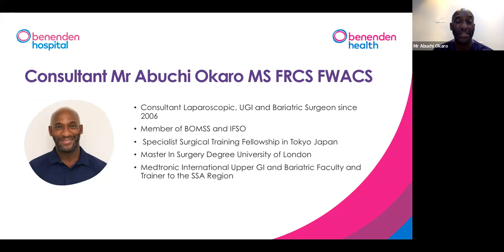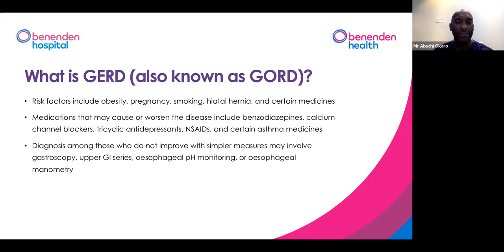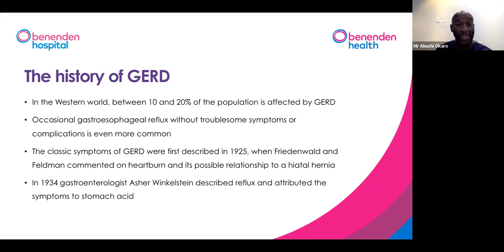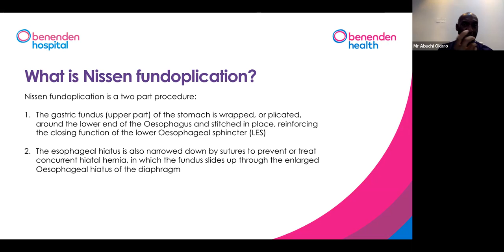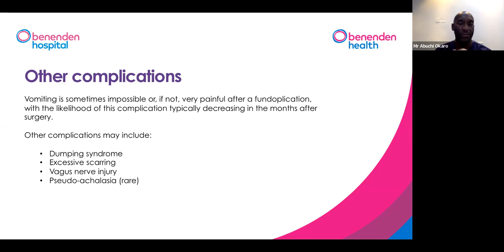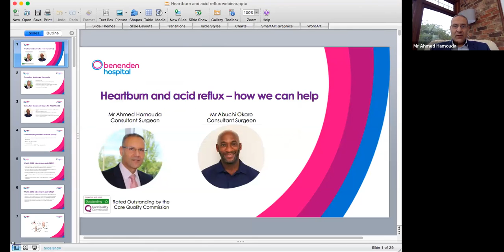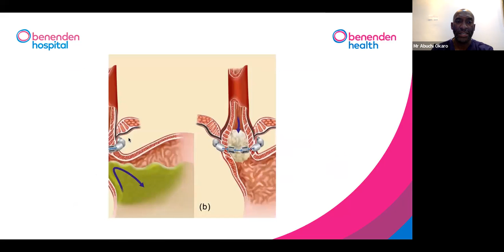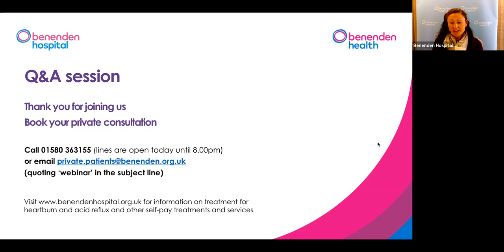Benenden Hospital webinar: treatment for heartburn and acid reflux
Heartburn, or acid reflux, is a burning sensation in your chest caused by acid in your stomach leaking back into your oesophagus. But what causes this condition and what treatments are available to relieve the discomfort of heartburn? Consultant Surgeons, Mr Okaro and Mr Hamouda discuss this chronic condition.

Find out more about heartburn and acid reflux treatment and our other self-pay treatments and services